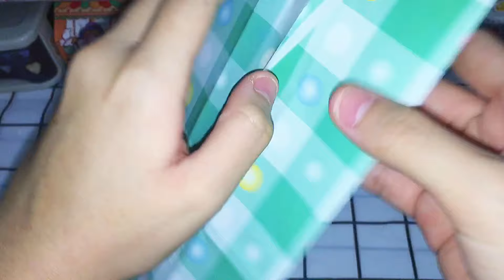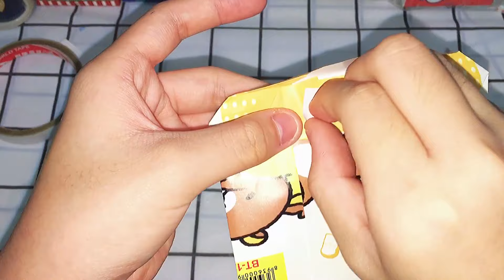CÁCH LÀM TÚI GÓI HÀNG SIÊU DỄ TỪ GIẤY BAO VỞ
CÁC BẠN GIÚP BIE ĐẠT ĐƯỢC 10.000K  SUB NHÉ! THANK YOU EVERYONE!
  _   Xin chào mọi người mình là nubbie đâyy
    _ Mình Tên Là Minh Trúc: -2006-
      _Mình Ở Biên Hoà-Đồng Nai nhé🎊
       _Hiện tại tuii có mở 1 shop online stationary nhỏ ở trên shopee và instagarm nè.Mong mọi người ủng hộ cho shop nhỏ của tuii nhé🎁❤️
            🎈  Shopee: tiemcuabie.vn
              🎈Instagarm:tiem_cua_bie
                                     LOVE ALL!